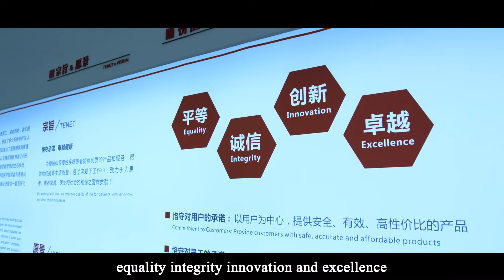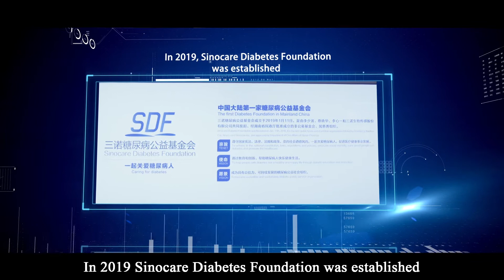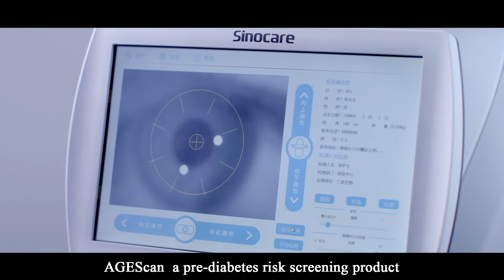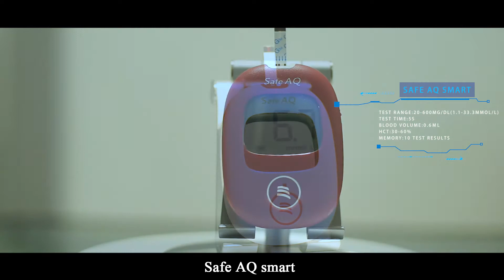Sinocare Inc,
By cherishing our core values of “Honor the Commitment, Dedicate to Healthcare”, we have been fully dedicated to the innovation of biosensor technology, developing, manufacturing and marketing rapid diagnosis testing products for people with chronic diseases and healthcare professionals.
By working with love, we improve quality of life for patients with diabetes and other chronic diseases.